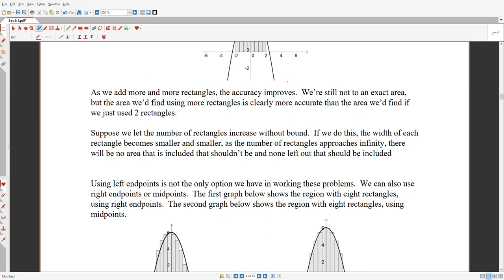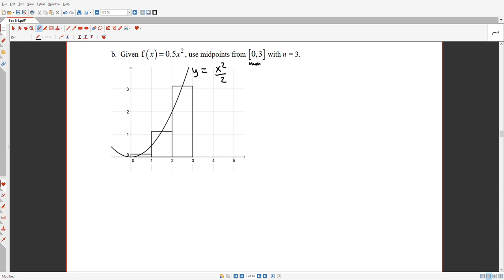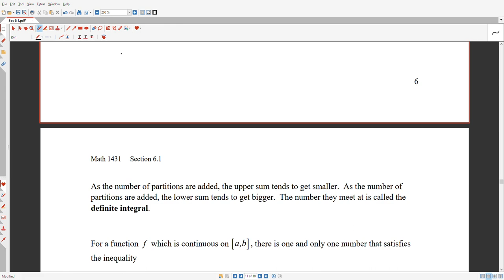Definite Integrals (6.1 Part 1)